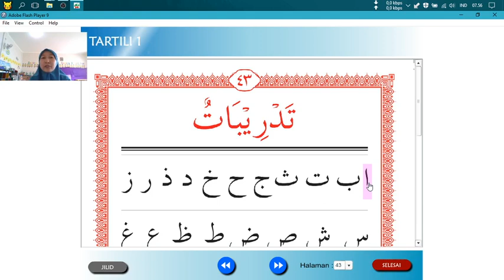Mengaji Tartili Jilid 1 Hal.43 | TK Al Irsyad Al Islamiyyah Purwokerto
Bersama ustadzah Addiyanah Aktavia S.Pd.